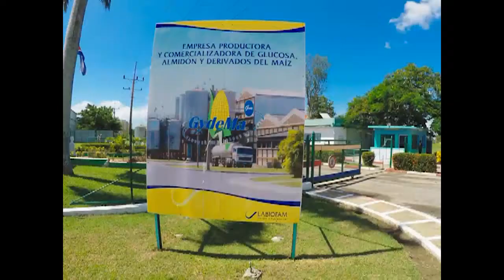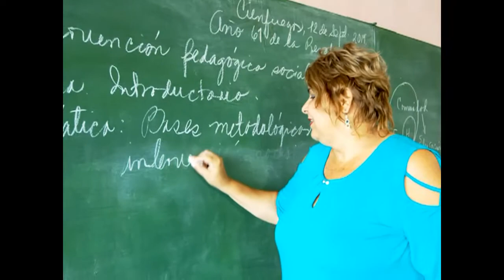Fortalece Universidad de Cienfuegos nexos con empresas para desarrollo territorial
La Universidad de Cienfuegos Carlos Rafael Rodríguez mantiene estrecha relación con el entramado social en el que se inserta. La colaboración con varias empresas permite que los alumnos reciban actividades docentes e investigativas, con la presencia no solo de los profesores, sino también de los profesionales de esas industrias.